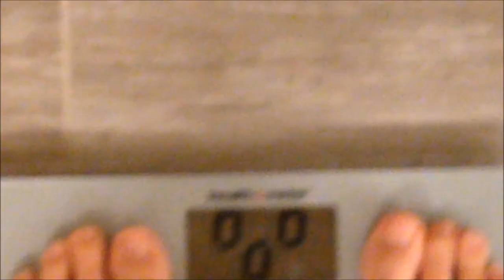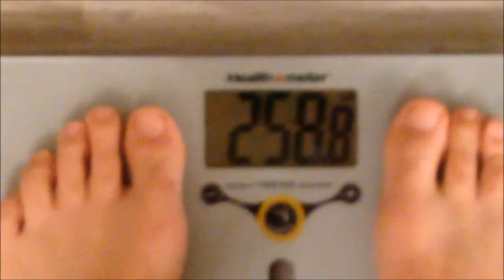How To Tell If You're Fat Adapted On A Keto / Ketogenic Diet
Day 56 of My 60 Pounds In 90 Days Weight Loss Challenge and today we are talking about how to tell if you are fat adapted.

Original Weight = 395
Contest Weigh in = 301
90 Day Goal = 241

I'm Kevin and I  have used a Ketogenic diet to successfully lose 135 pounds and I am still shrinking.  I hope to one day be half the man I was at 400 pounds.  During this journey I have learned a lot about weight loss, Metabolic syndrome, Insulin Resistance, LCHF dieting and overall health in general.  I am greatly interested in continuing to learn about health related topics and sharing what I learn with others so that all of our lives can be improved.  I would also appreciate feedback from you all so I can share it with other subscribers and we can all grow as a community.

Follow My Macros on MyFitnessPal @The HeavyTruth

Send Questions or Testimonials By Mail:
Kevin Gillem
P.O.Box 291517

I recommend Smackfat Ketone Strips
I use the Match DNA Milk Frother
I use NOW MCT Oil

My wife is a Young Living Essential Oil Distributor.  If you are interested in purchasing any high quality essential oils at a discount or earning a living by helping other people learn how to use essential oils to improve their lives, please consider using this I am not a doctor.  I am not licensed. I do not hold any qualifications for giving medical advice.  This is an account of my own experiences and does not apply to anyone else.  All information, content, and material of this channel is for informational purposes only and are not intended to serve as a substitute for the consultation, diagnosis, and/or medical treatment of a qualified physician or healthcare provider. If you have questions about your own personal situation it is recommended that you discuss them with your own licensed healthcare professional.  If you think you are having an emergency, dial 911 immediately.